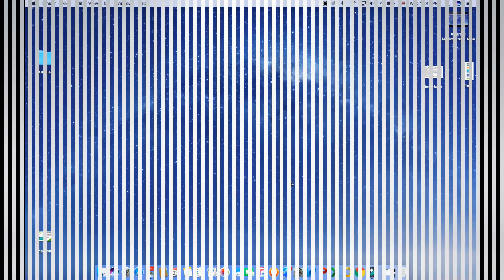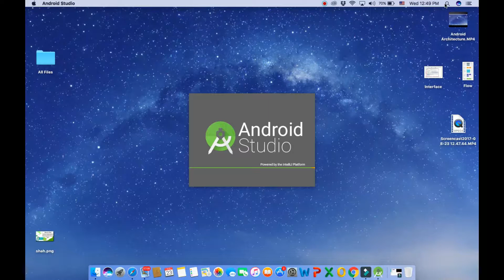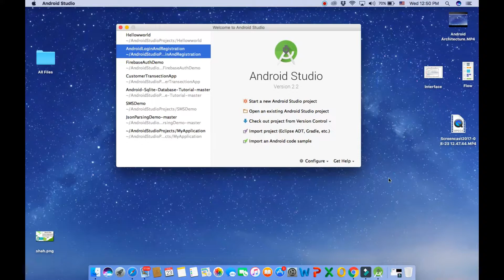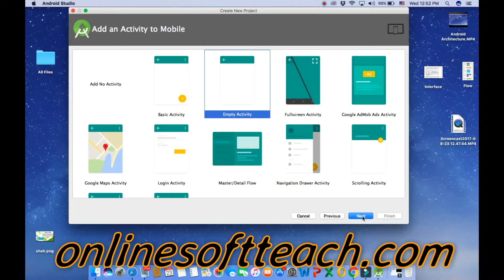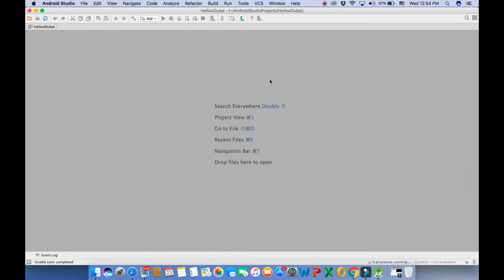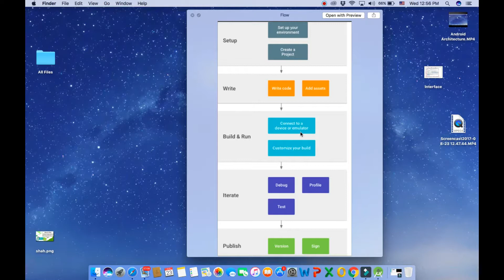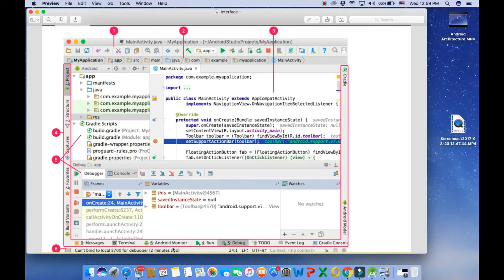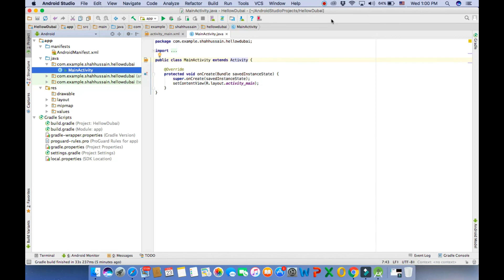Android Tutorial for Beginners # Step-by-Step Explanation Android Studio Part 1 Urdu / Hindi 2017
Learners have a Good Opportunity to visit this side and learn differently advanced & Professional Technologies?Technologies solutions, Programming, Development, Education Tutorials, Software Engineering, Web Development & Designing, Graphics, Game Development & Designing, Animations, Modeling, Rendering, Freelancing, Elance, Fiverr, Odusk, Youtube Earning Tutorials etc.